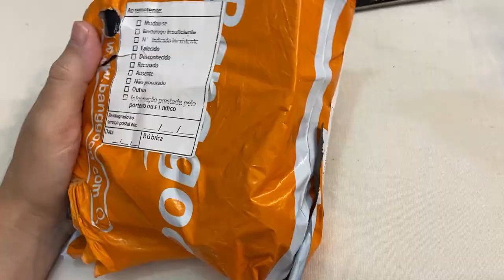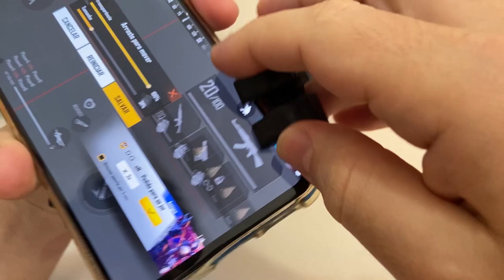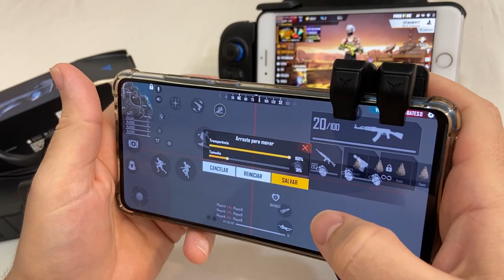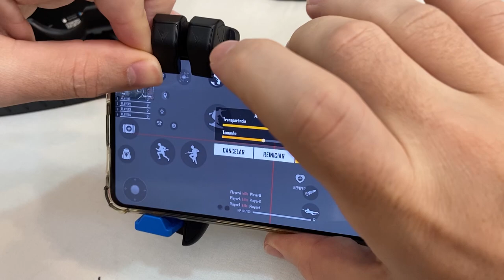GATILHOS PARA CAMPEONATOS !?! , O SURPREENDENTE STINGER , OUTRO NIVEL DE FREE FIRE !!! UNBOXING